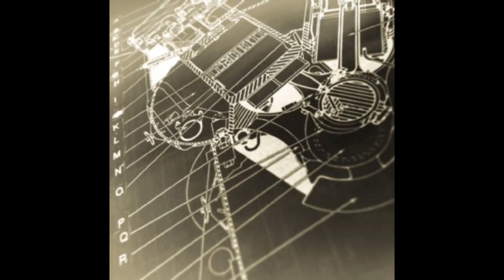What are the benefits of using speed reducers❓@gearboxes @planetary gearbox @automation @servo motor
What are the benefits of using speed reducers❓
✏Reduce costs
Generally the purchase cost of the motor is relatively much higher than that of the speed reducer. The motor torque is increased by the speed reducer, which means the output capacity of the motor is increased, too. The required output power is achieved by a smaller motor equipped with a speed reducer instead of purchasing a high power motor. The cost of the overall configuration can also be reduced greatly.
✏Protect the motor
The speed reducer is installed between the motor and the machinery, and will bear a large torque loading from the machinery during operation. The speed reducer will be damaged first when overload, to prevent the motor from high loading and damage directly. At the same time, the cost of repairing or replacing the speed reducer is relatively low, which can also reduce maintenance costs.
✏Save energy
The motor may run at a lower speed in order to meet the required torque when the motor is directly connected to the machinery or equipment. Lower rotation speed will result in current rise significantly and consume more energy. The motor will also generate heat at the same time. High temperature may affect the performance and service life of the motor, and is likely to cause the motor to burn out in case of poor ventilation. Therefore, the use of a speed reducer can help to reduce energy consumption and to avoid damage to the motor.